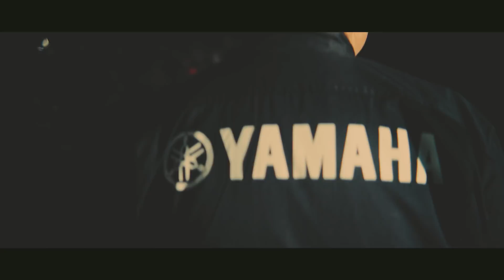FASTER SONS JAPAN CHAPTER 0 -温故知新-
ヤマハ発動機 バイク・スクーターサイト